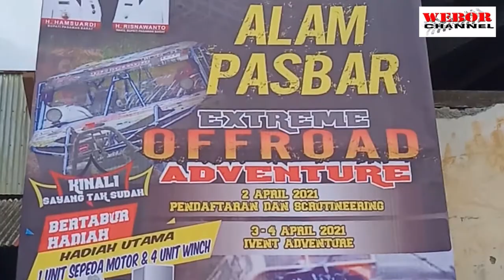PASAMAN BARAT PART # 5 .DIMALAM HARI TURUNAN TANJAKAN LEWATI SUNGAI BERBATUAN ( 2,3,4 April 2021 )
Cerita kita EVENT PASAMAN BARAT JELAJAH ALAM KINALI SAYANG TAK SUDAH